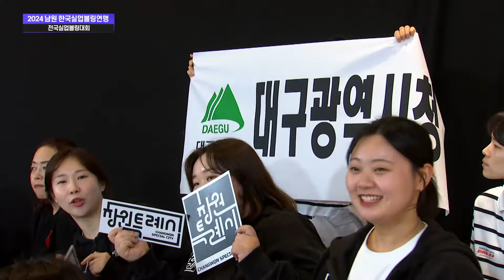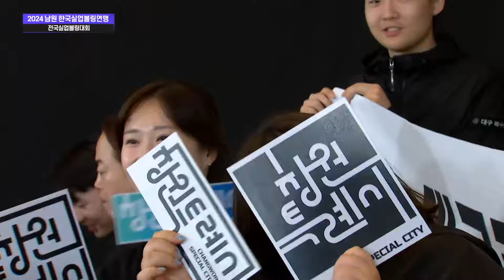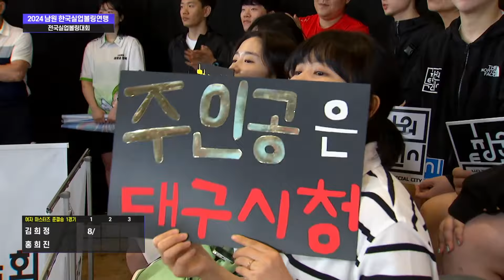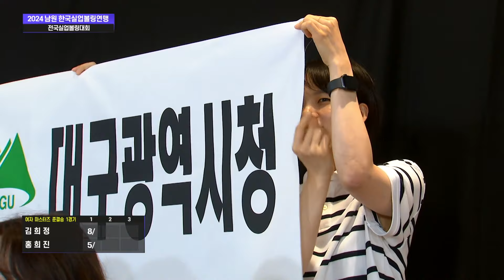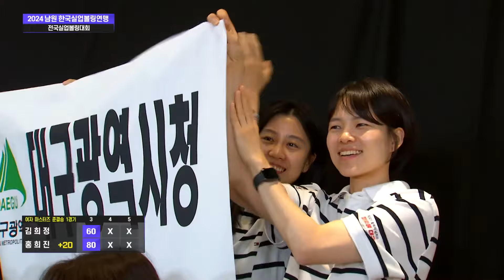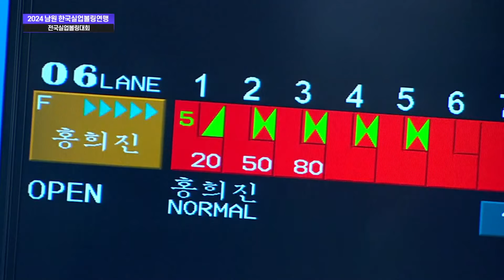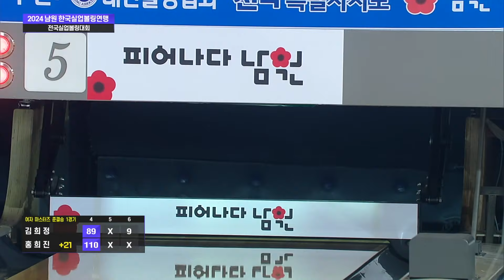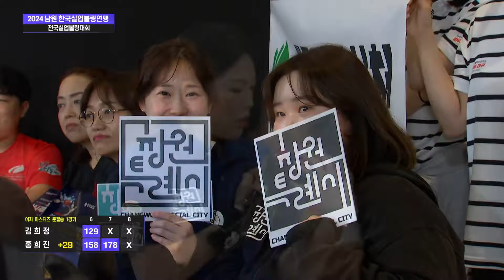[女마스터즈 준결승-1] 김희정(창원특례시) vs 홍희진(대구광역시청) [2024 남원실업볼링연맹 전국실업볼링대회]